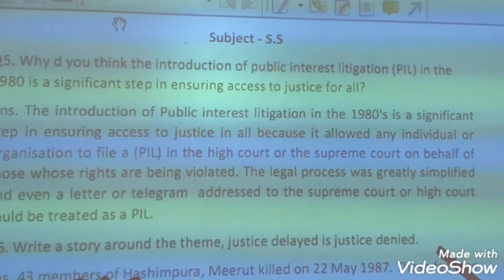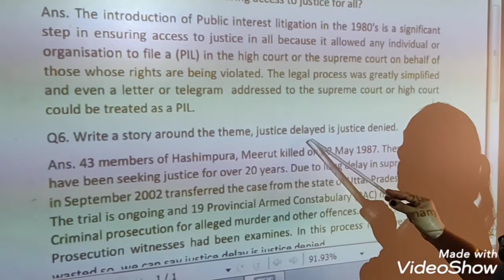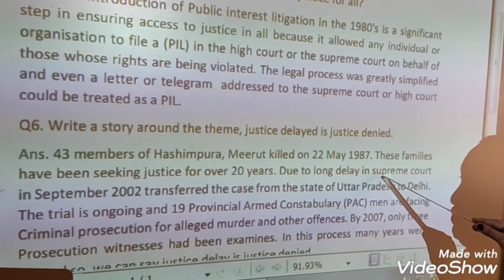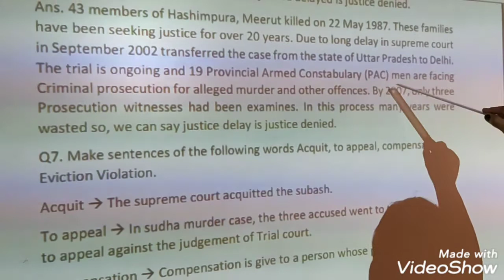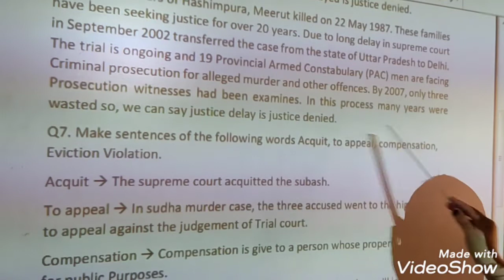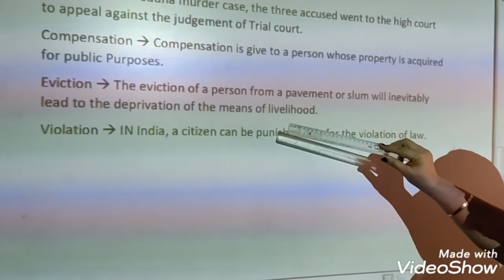Class 8th Civics lesson 5th Question number 5,6,7